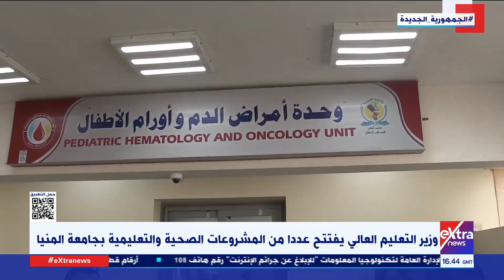وزير التعليم العالي يفتتح عددا من المشروعات الصحية والتعليمية بجامعة المنيا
غرفة الأخبار| وزير التعليم العالي يفتتح عددا من المشروعات الصحية والتعليمية بجامعة المنيا